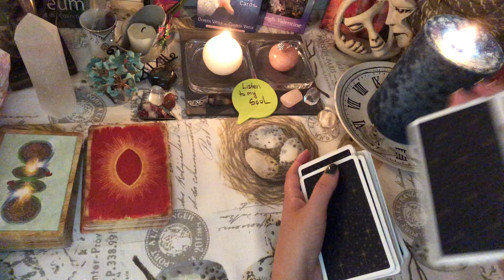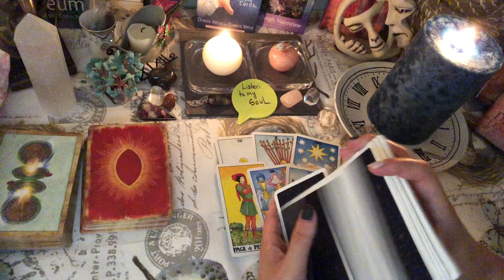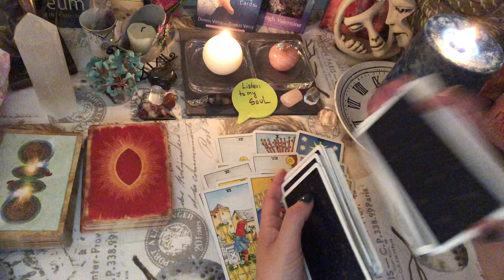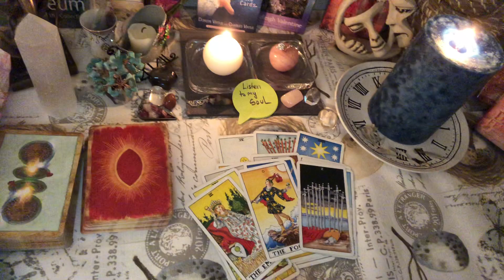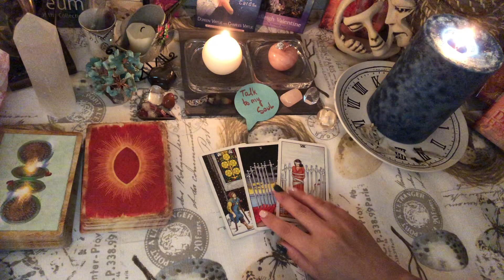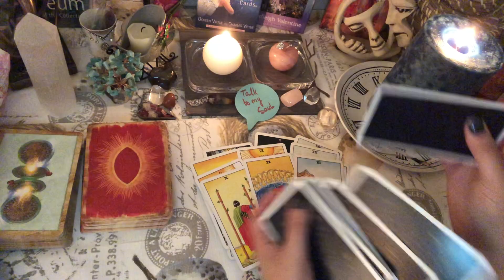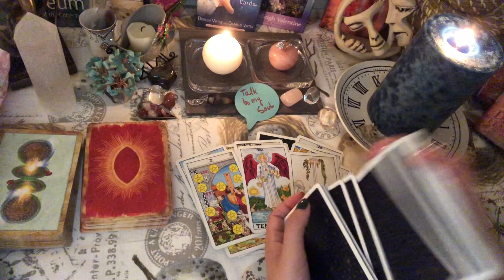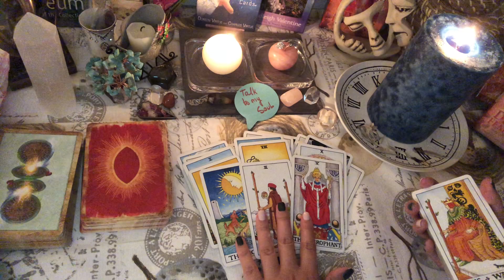(Pick a Card) What Their Soul Wants to Tell You? Tarot Love Reading, Timeless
Let's hear what their Soul wants to tell you today)
Pick a Card, Timeless Reading